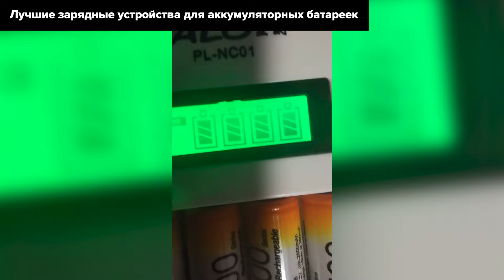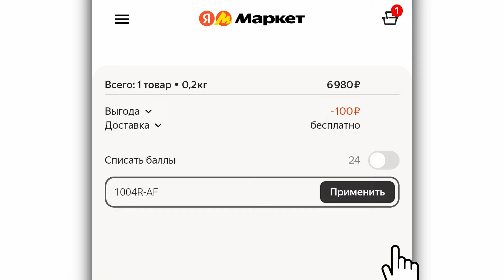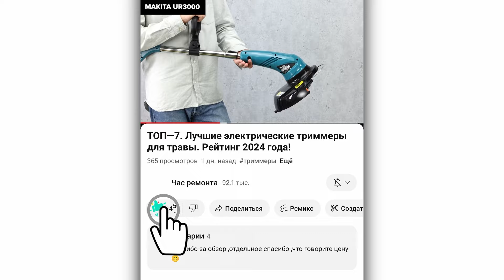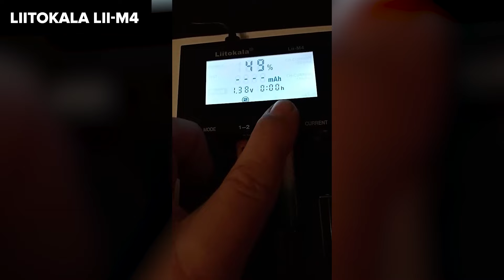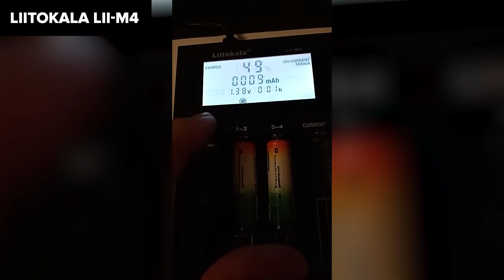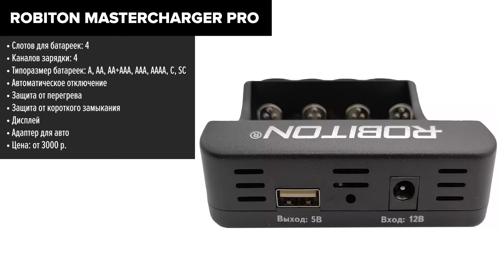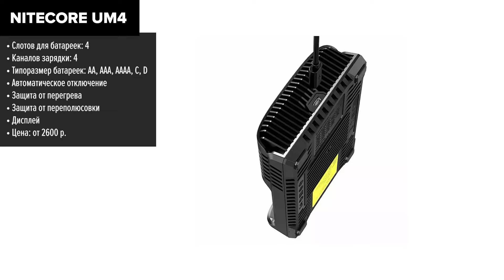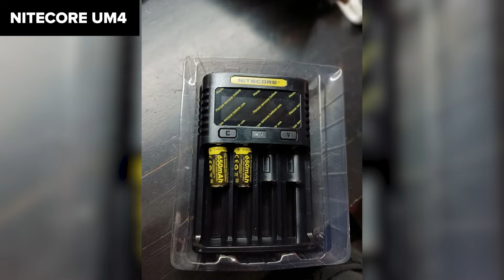ТОП—7. Лучшие зарядные устройства для аккумуляторных батареек. Рейтинг 2025 года!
STENKOL IKEA